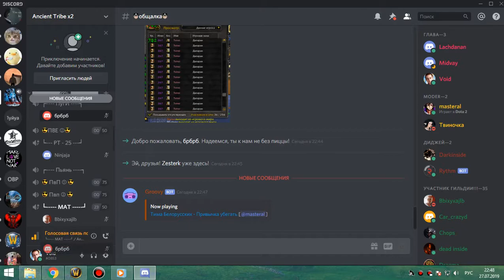ИВК 25 на 4 босса пвар 27 07 19